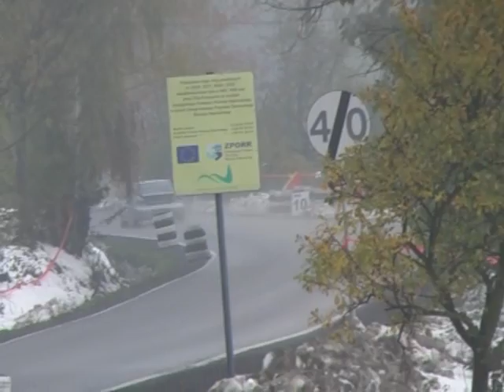Tomasz Myszkier Mitsubishi Lancer Evo IX N+2000 - GSMP Limanowa 2009